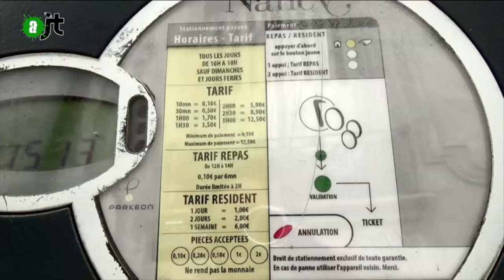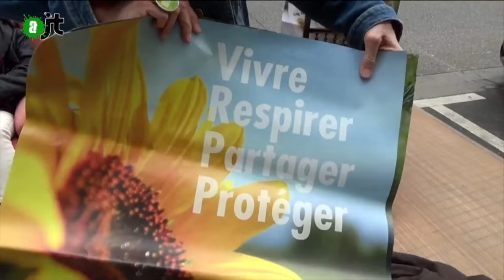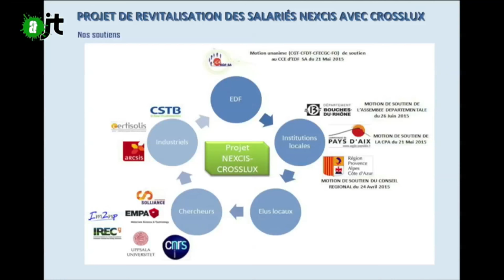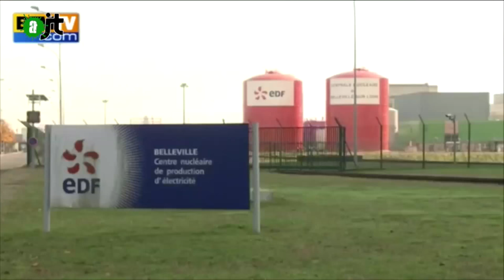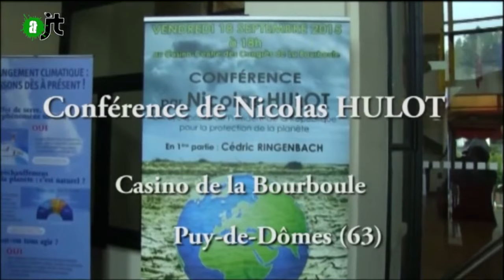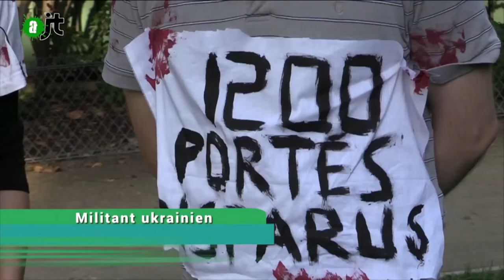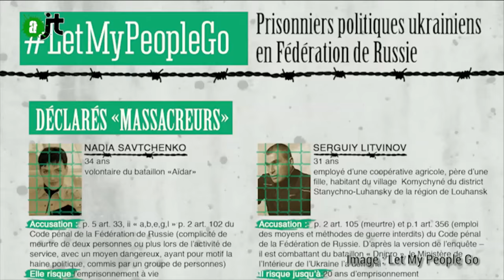AlterJT #70 :Alternatiba, Parking, Paul Ariès, Nexcis, Hulot, Plan B, Ukraine, Brooklyn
Au menu de votre AlterJT:
- Arrivée d'Alternatiba à Paris (02:30)
- Parking day ou parking vert à Nancy (03:25)
- Paul Ariès : écologie et culture populaire  (06:08)
- Nexcis réduit la production d'électricité charbon et nucléaire (07:55)
- Nicolas Hulot fait un flop (12:15)
- Grèce: une deuxième chance ? (16:42)
- Poutine à la mairie de Paris ? (20:04)
- Brooklyn en fRance, un film de Pascal Tessaud (23:39)